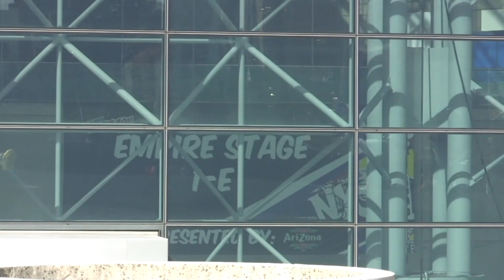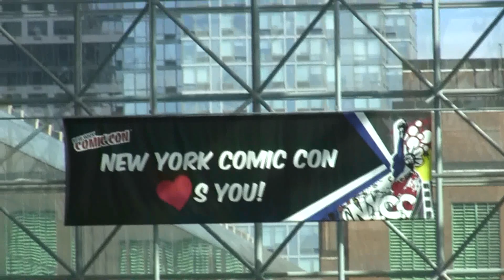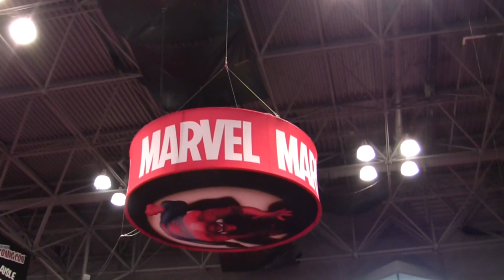New York Comic Con 2013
Weren't able to make it to New York Comic-Con this year? No worries, we got you covered. We took a trip to NYC and compared what we experienced to our favorite (everyone's, really) convention, San Diego Comic-Con.